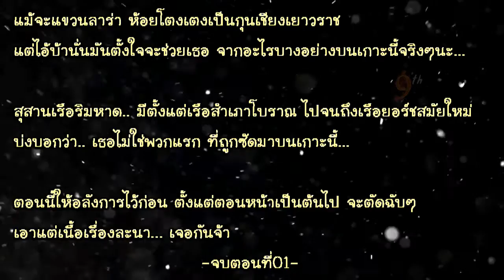TOMB RAIDER 2013 [เนื้อเรื่อง ซับไทย] ตอน01:"เรือแตก"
[เนื้อเรื่องย่อ ซับไทย] TOMB RAIDER 2013
ตอน01:"เรือแตก"

บรรยายไทยโดย: 9th TEARDROP
Genre(s)  Action-adventure
Platform(s) Microsoft Windows, OS X, PlayStation 3, PlayStation 4, Xbox 360, Xbox One
Release date(s)  5 March 2013
Developer(s) Crystal Dynamics